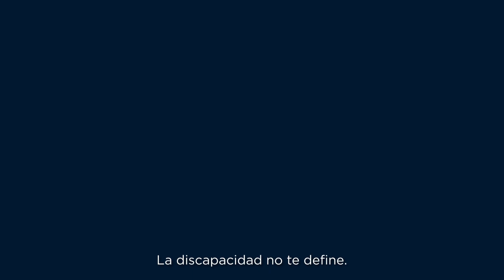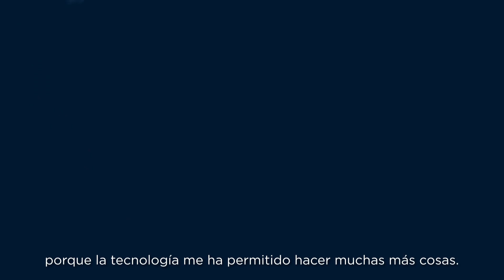Motorola Riser Jean Maggi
Los risers de todo el mundo son el eje de la última campaña global de la familia moto g9: “Lo querés. Lo tenés”. Al compartir sus historias, el objetivo de la marca es difundir sus mensajes y alentar a las personas a perseguir sus sueños, utilizando la tecnología para expresarse, producir, aprender y educar. La campaña ilustra cómo la marca y sus nuevos dispositivos moto g9 colaboran con los risers para difundir su propia verdad a través de la democratización de la tecnología, poniendo al alcance de todo el mundo las últimas innovaciones, a costos accesibles.
Jean es uno de los Risers de Argentina